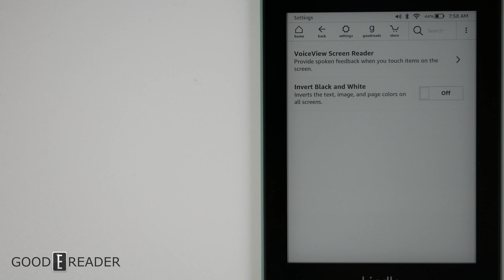Kindle Paperwhite TTS on any ebook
This is a sneaky way to use TTS on ANY ebook. Side Loaded, Downloaded, or Purchased.